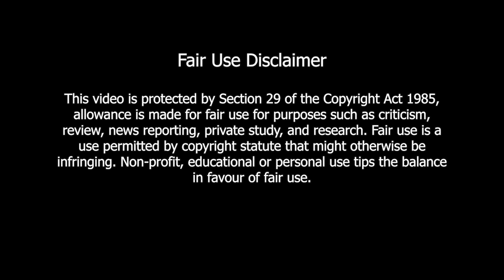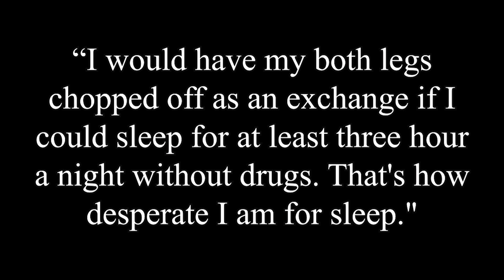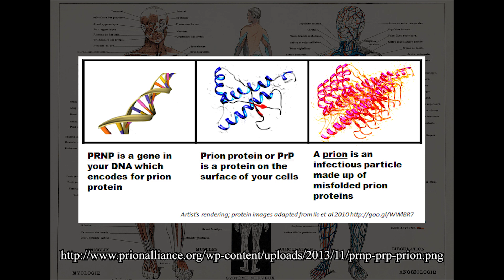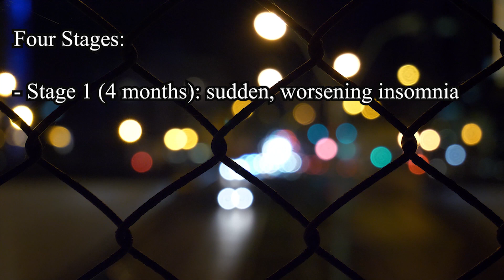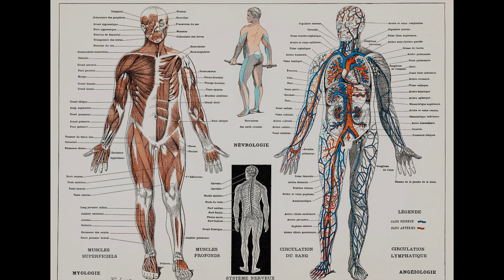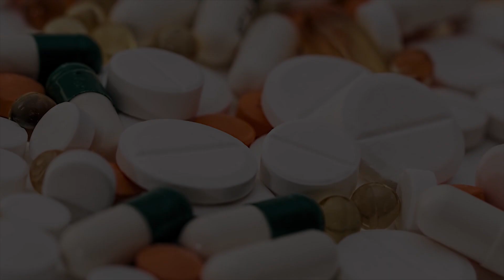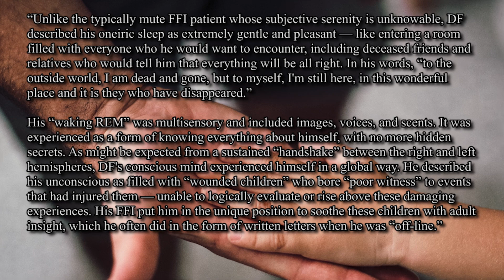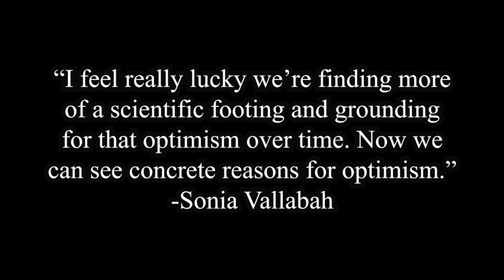The Sleepless Curse | Fatal Familial Insomnia (FFI)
Fatal familial insomnia is a rare congenital condition. Those suffering from the affliction face worsening symptoms over time until they are completely unable to sleep, ultimately resulting in death. This video discusses why it occurs, symptoms of the disease, and the stories of people with FFI.